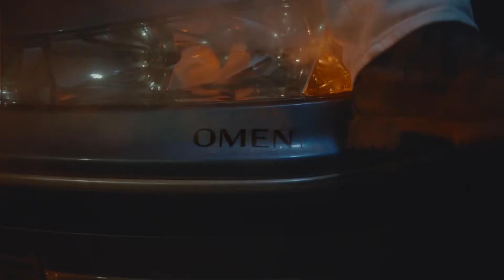ÉCU 2022 - DAVID LINDMER // OMEN Trailer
DAVID LINDMER // OMEN is a European Music Video from United Kingdom, directed by DRUST. The starting point for the Omen video was to explore the theme of ‘doomed relationships’ and witness the nuanced moments where things take a wrong turn.
So we meet Rueben, a troubled kid and ex-psychiatric patient who falls for his doctor. She should know better than to act on her feelings, but doesn't and leads him on an adventure into the unknown.
Sex, drugs, first love and finally heartache, when he realises that she’s having a relationship with a colleague.
And that's where we pick up the story, as Ruben sets off to find them in a club and confront them both with the truth. This journey from the club doors to the stand off on the dance floor, is the framework which all his memories hang off. From their first glances across the canteen until the end, standing alone in the rain.